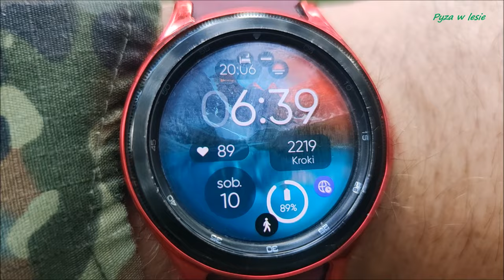Aktualne Doniesienia z Grzybobrania